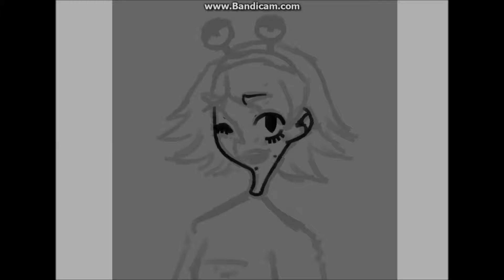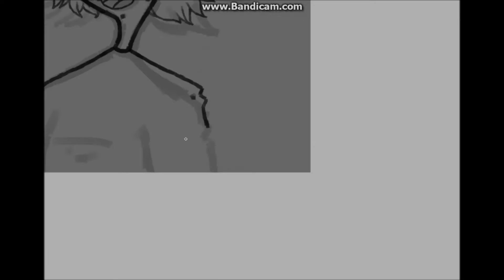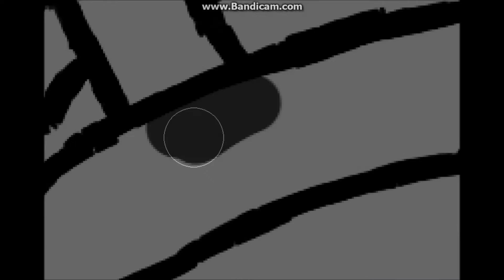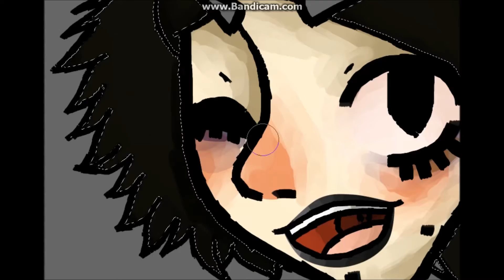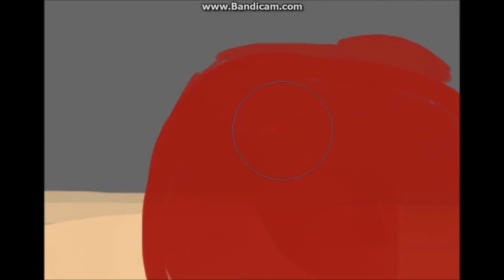\speedpaint\ -cherry pie-